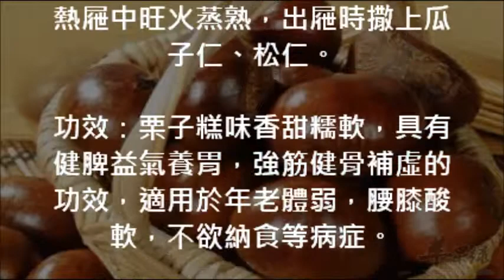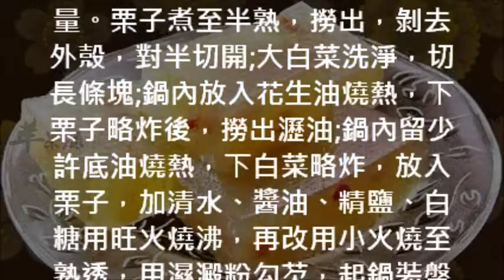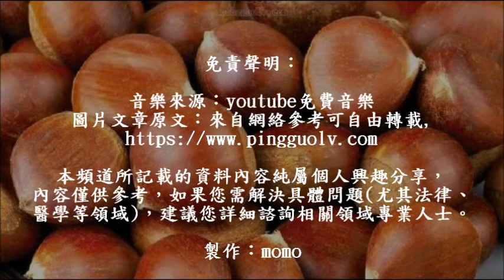🍄男性壯陽食譜推薦1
特別推介 :
🍵驚訝的超級食品 *預防和減輕氣管過敏及哮喘 非一般食品  *富含Omega-3可以降低患心髒病,  抑鬱症,  癡呆症和關節炎的風險